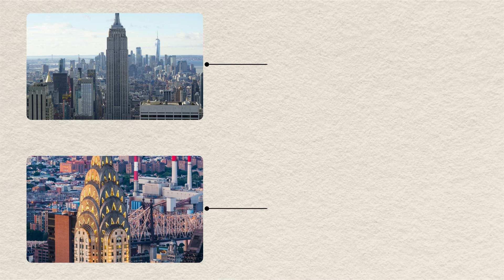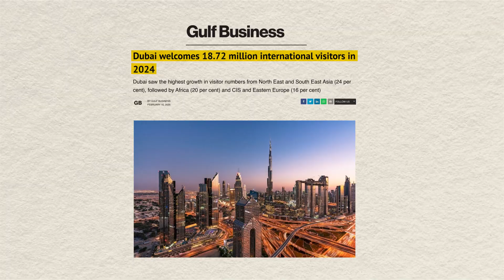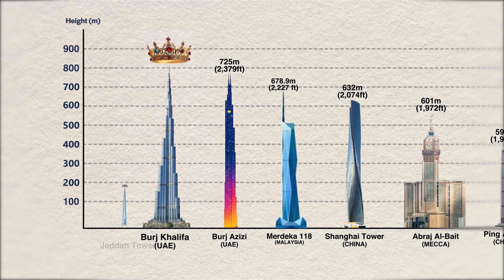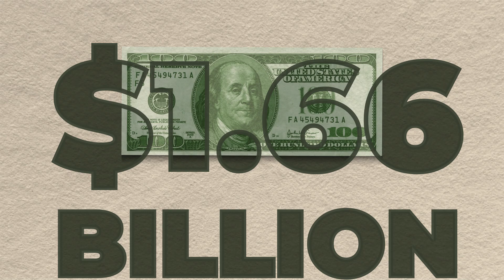Burj Azizi: The World’s 2nd Tallest Skyscraper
How Burj Azizi Can Become the Record-Breaking Skyscraper of the Future?

The Burj Azizi has already made waves as one of the most ambitious skyscrapers in the world, but what does it take for it to truly become the record-breaking icon of the future? In this video, we explore the cutting-edge technology, design, and engineering innovations that could position the Burj Azizi as the next landmark of urban architecture. From its towering height to its sustainable features and smart technologies, we’ll dive into how this skyscraper can redefine modern city living.

Join us as we analyze how Burj Azizi aims to push the boundaries of skyscraper design and what challenges it will need to overcome to stay ahead in the rapidly evolving world of high-rise construction. Whether it’s through environmental sustainability, advanced materials, or futuristic living spaces, this building is setting new standards for what’s possible. Don’t miss out on an in-depth look at what makes Burj Azizi not just a building, but a symbol of the future of urban design!